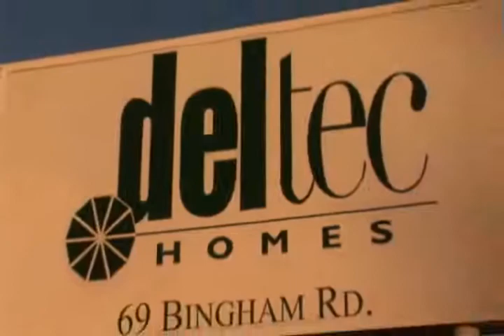Deltec Homes Solar Powered Home Builder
Deltec Homes is the only home builder in the USA that produces all of their homes with 100% renewable energy.
Deltec makes an extremely green and wind resistant home and ships them worldwide.